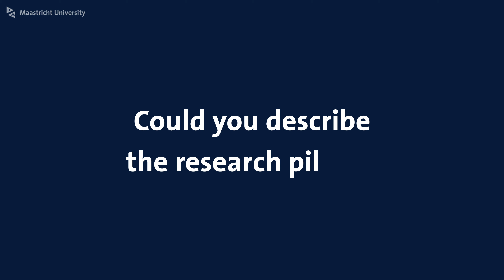Monica Claes about research part 1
Monica Claes - Professor European and Comparative and Constitutional Law talks about research at Maastricht University Faculty of Law.